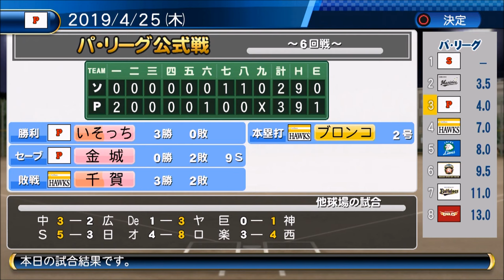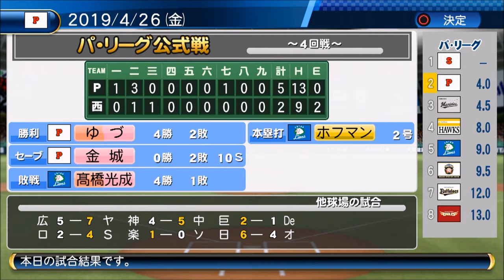【パワプロ2016・ペナント実況】＃３０ ４年目：活躍のカラスマスク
・パワプロ
・ドラクエ
・三国志
・スパロボ
などなど